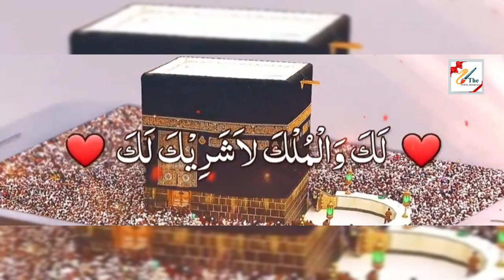Hajj Mubarak 2022🕋| Hajj Mubarak Whatsapp Status 2022 | 4k full-screen Islamic status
The Day of Arafah occurs on the 9th day of Zil Hajj of the Islamic Calendar. This day is the concluding event of the Hajj Pilgrimage. The day after this event is known as the Eid al-Adha, a joyous and important event for all Muslims."

4k full-screen Islamic status|
4k status